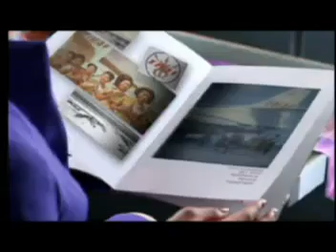The World Famous Smile - Thai Airways ( EN Version )